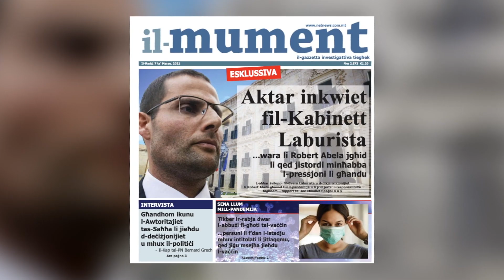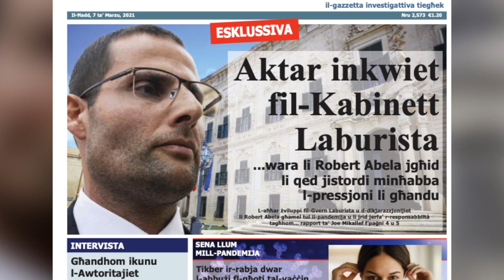Inkwiet fil-Kabinett Laburista wara li Abela jgħid li qed jistordi minħabba l-pressjoni li għandu